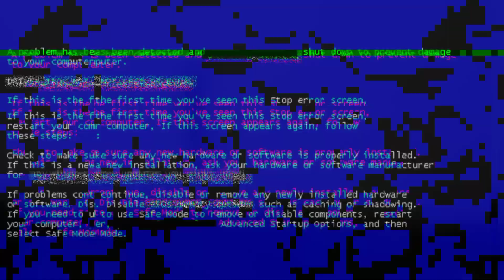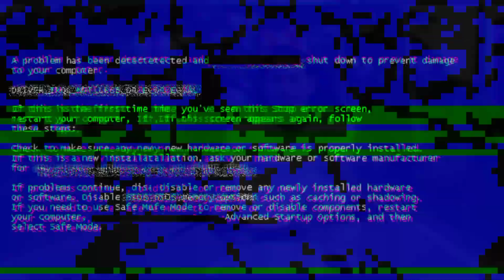MUR BUKUR FUL | TAVREED | COVER VIDEO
this music not ours:-

this cover video featuring:-